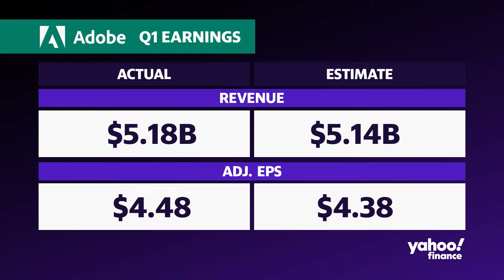Adobe earnings top estimates, Q2 outlook disappoints, company announces stock buyback program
Adobe reported fiscal first quarter results that topped Wall Street estimates on both the top and bottom lines. The software company reported adjusted earnings per share of $4.48 compared to estimates of $4.38. Revenue of $5.18 billion barely topped the $5.14 billion expectation. Adobe's outlook for the second quarter, however, felly shy of estimates, with the company predicting revenue of $5.25 billion to $5.30 billion, short of the expected $5.31 billion. The company also announced a $25 billion stock buyback program.